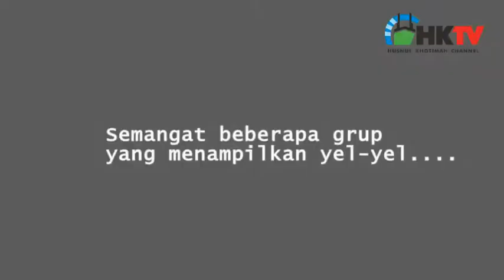Ada apa Santri Putri...?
Jumat (27/01/2017) // Rangkaian kegiatan Kenaikan tingkat penggalang Ramu / santri Putri tingkat Madrasah Tsanawiyah Ponpes Husnul Khotimah Kuningan // acara yang berlangsung dari tanggal 26 - 27 Januari ///